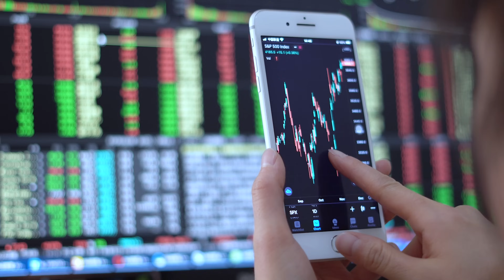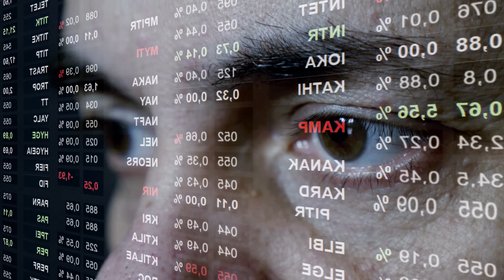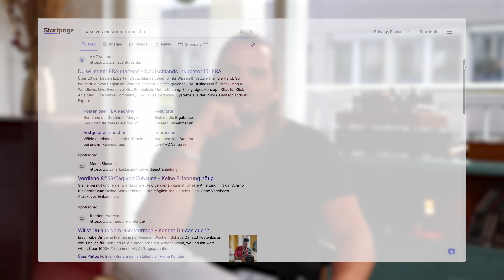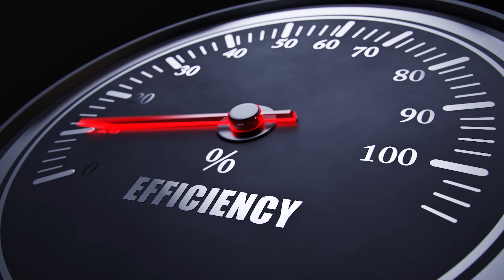Passives Einkommen durch Dropshipping / Amazon FBA ist ein Mythos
In diesem Video klärt Marvin, warum das Konzept von passivem Einkommen durch Dropshipping oder ein FBA (Fulfillment by Amazon) Business auf Amazon nicht wirklich funktioniert. Trotz eines Umsatzes von über 70 Millionen Euro auf Amazon betont er, dass dies keineswegs passives Einkommen war. Er erklärt die Herausforderungen, mit denen er konfrontiert war, von der Beantwortung von Kundenanfragen, über die Produktüberwachung und -pflege, bis hin zu technischen Problemen und Buchhaltung. Marvin vergleicht das Dropshipping-Modell mit dem FBA-Modell und erklärt, warum keines von beiden wirklich passiv ist, da ständige Anpassungen, Wettbewerbsanalysen und aktives Management erforderlich sind. Schließlich warnt er vor Online-Angeboten, die behaupten, man könne passives Einkommen generieren, und rät, vorsichtig zu sein und darüber nachzudenken, was diese Anbieter tatsächlich verkaufen wollen.